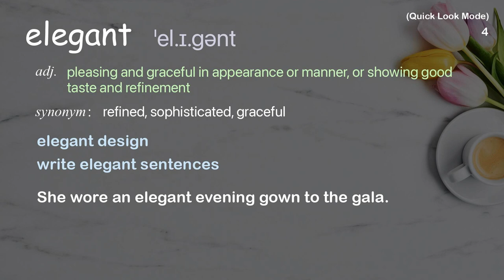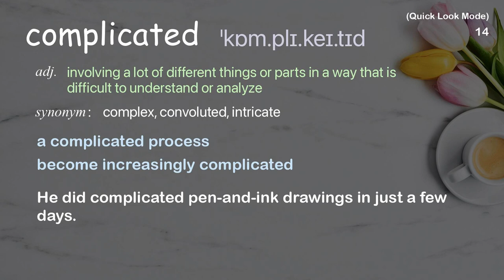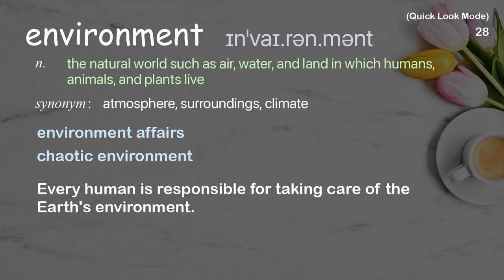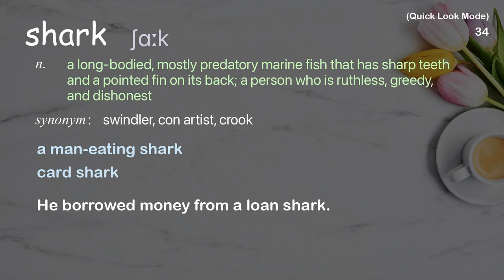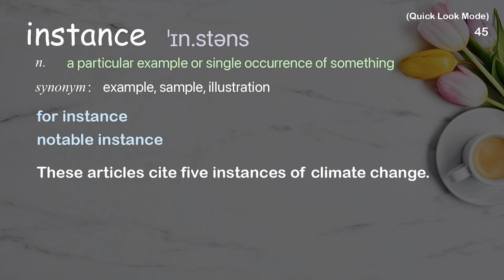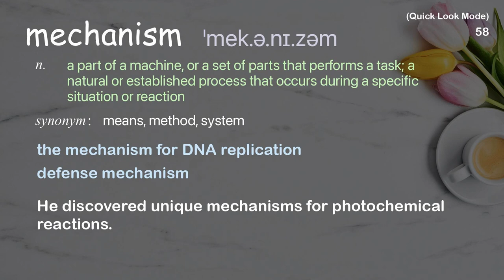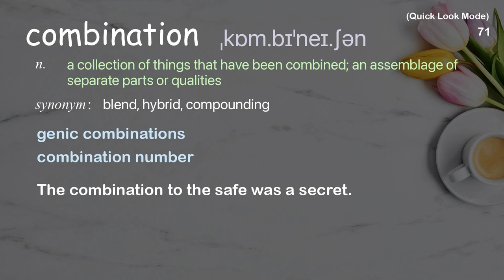77 Academic Words Quick Look Words Ref from "Why do animals have such different lifespans? | TED"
■PLEASE NOTE

■Reference Source
Joao Pedro de Magalhaes: Why do animals have such different lifespans? | TED Talk